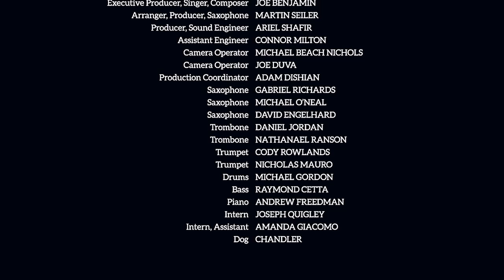Joe Benjamin & A Mighty Handful - Potion (Live)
Joe Benjamin & A Mighty Handful live recording of Joe Benjamin's original composition "Potion"

Recorded at "Dreamland Recording Studio", Woodstock NY

Director of Photography: Michael J. Herbert
Executive Producer, Singer, Composer: Joe Benjamin
Arranger, Producer, Saxophone: Martin Seiler
Producer, Sound Engineer: Ariel Shafir
Assistant Engineer: Connor Milton
Camera Operator: Michael Beach Nichols
Camera Operator: Joe Duva
Production Coordinator: Adam Dishian
Saxophone: Gabriel Richards
Saxophone: Michael O'Neal
Saxophone: David Engelhard
Trombone: Daniel Jordan
Trombone: Nathanael Ranson
Trumpet: Cody Rowlands
Trumpet: Nicholas Mauro
Trumpet: Paul Tafoya
Drums: Michael Gordon
Bass: Raymond Cetta
Piano: Andrew Freedman
Intern: Joseph Quigley
Intern, Assistant: Amanda Giacomo